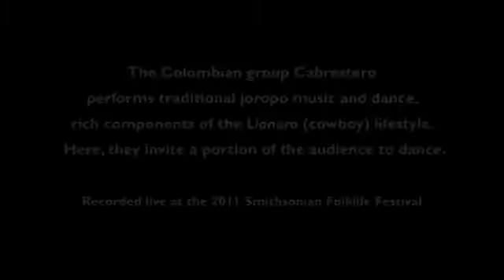Joropo Music and Dance with Cabrestero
From the Southeastern Plains of Colombia, Cabrestero performs the joropo music that is an important part of the region's cattle-ranching culture. Here, the group's members invite Festival visitors to learn the traditional joropo dance.

Video shot by John Wetmore, Antoinette Tope, and David Barnes; edited by Brandon Callahan.